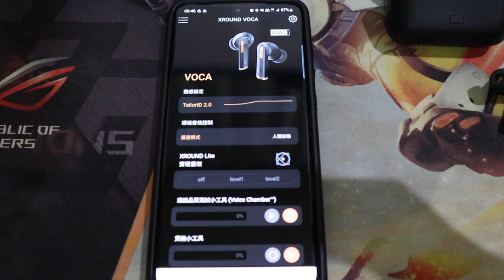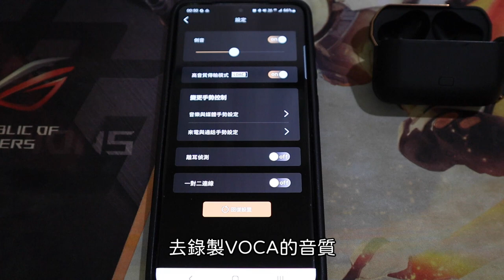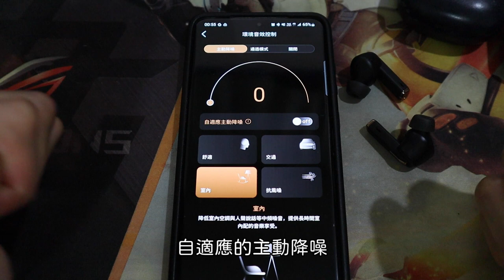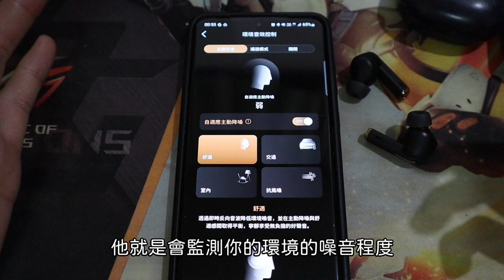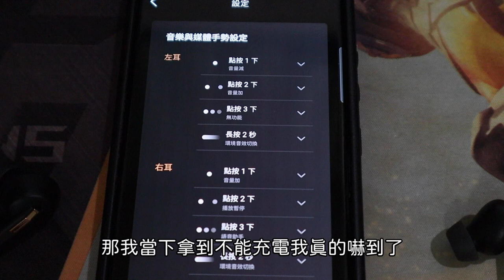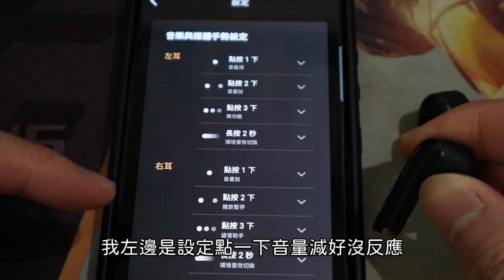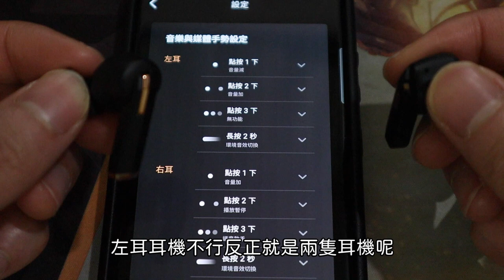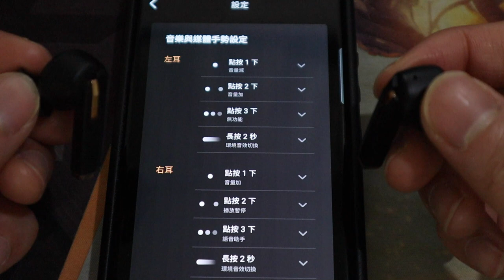【3C評測】 XROUND VOCA|我認為的優點以及缺點|抗噪真的很棒|牛奶大濕台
20221103釋出更新檔 我測出來的結果如下
我剛試了一下 如果看影片或播音樂的時候音量加減2耳都可以
但沒有在看影片或音樂的時候
在手機的桌面調整音量大小的話 就一樣會有一耳無法調整問題